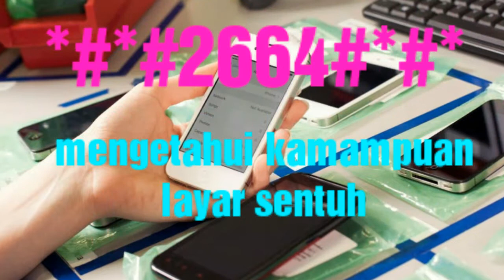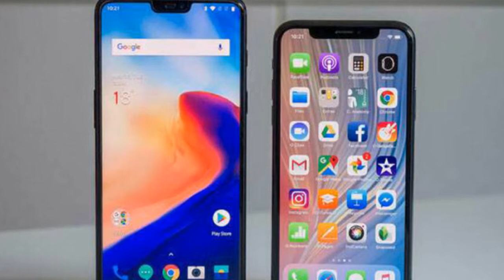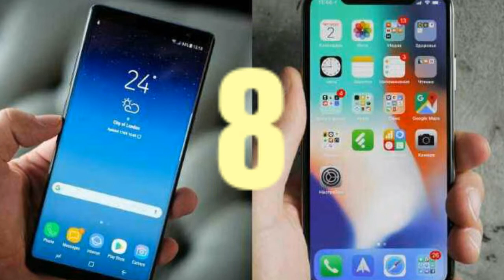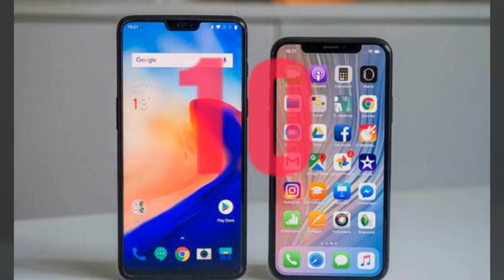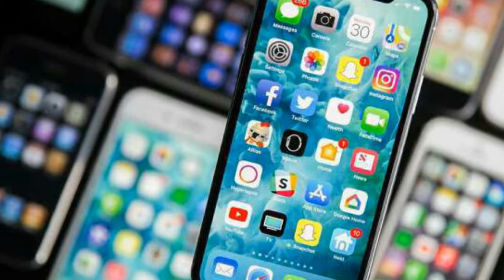Kode Kode Rahasia dan Penting Pada HP ANDROID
Bagi teman2 yang sering beli HP baru terutama ANDROID, Tips ini sangat bermanfaat utk mengetahui performa pada HP yang akan kita beli.